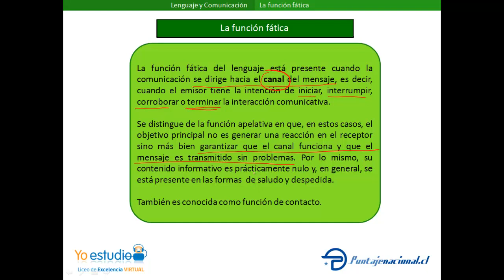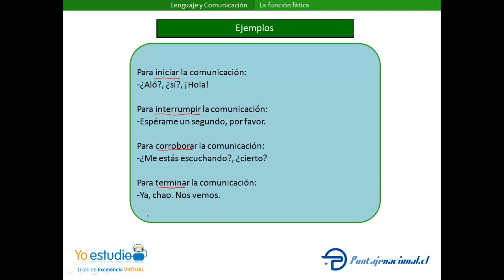La función fática